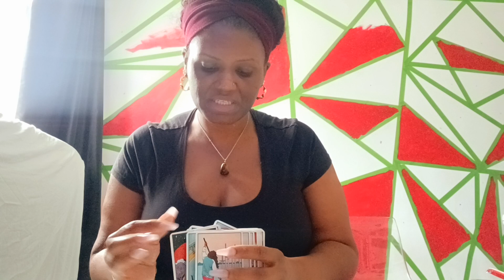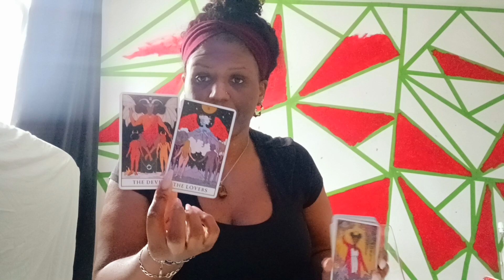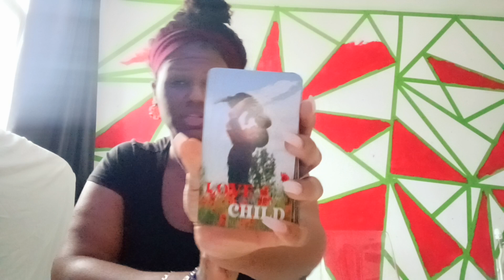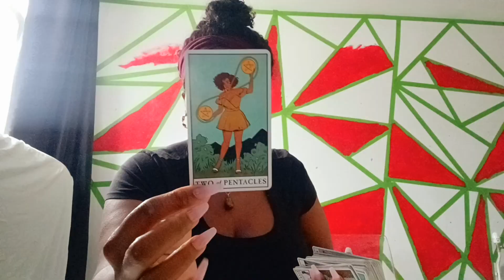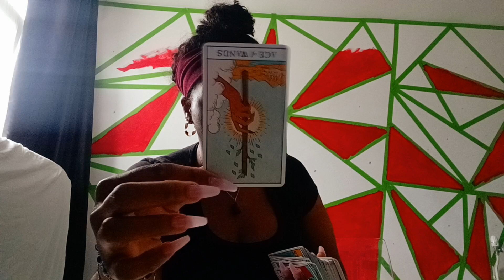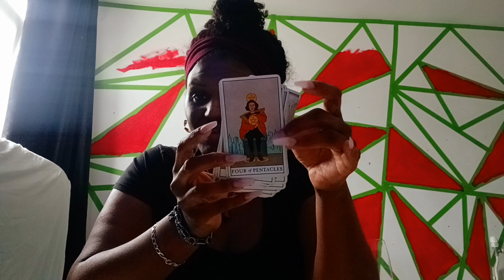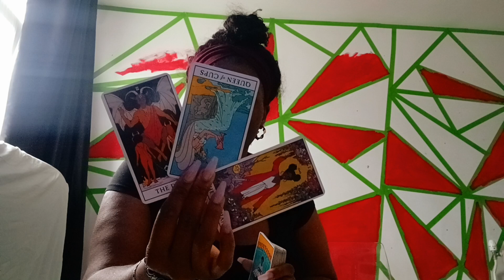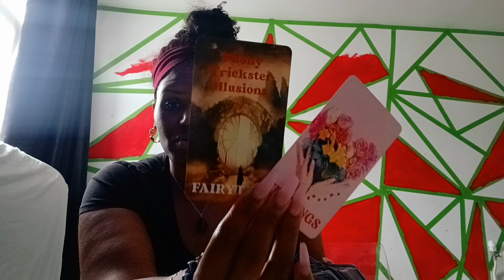Aries ♈️ They feel so scared to approach you 😓 Someone being EXPOSED AT work !